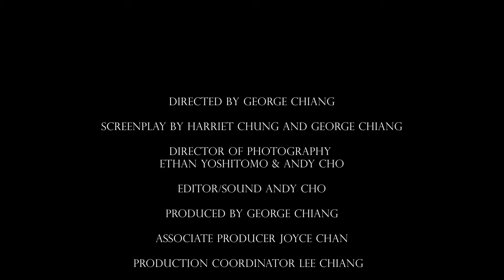A Life of Song and Dance | The Story of Harriet Chung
Join us on a remarkable journey through the life and music of Harriet Chung. From her humble beginnings in Hong Kong to gracing stages worldwide, this captivating documentary takes you behind the scenes of her incredible journey. Discover the passion, dedication, and talent that have propelled Harriet from local stages to an international recording career. Get ready to be inspired and moved by her story as we explore the making of a musical sensation. Don't miss 'A Life Of Song & Dance: The Story of Harriet Chung' – a story of talent, determination, and the power of dreams.

5:43- 6:08 Choreographies by Mr.Xing Bang Fu with Xing Dance Theatre

A Golden Lotus Media production

// COPYRIGHT
Want to use my songs on your own videos or post any of my videos on your YouTube channel? No Problem!
Just include the artist/title + a link back to my artist channel here on Youtube in your video Description.